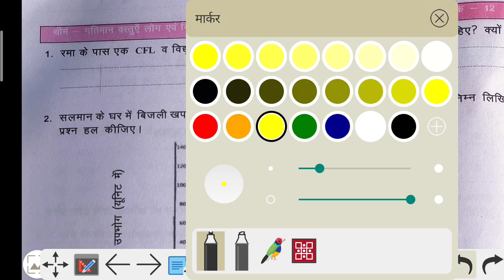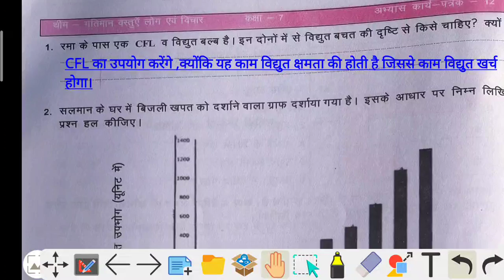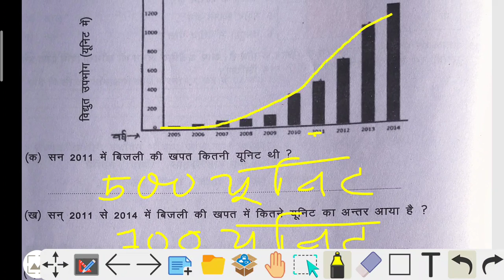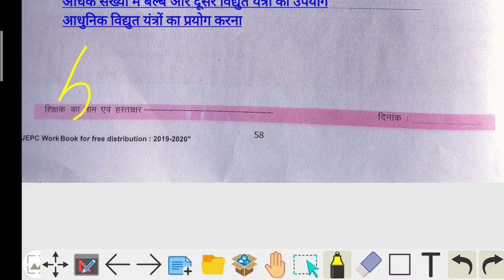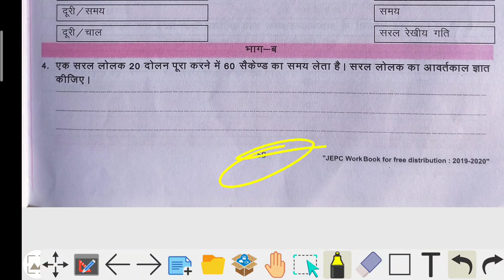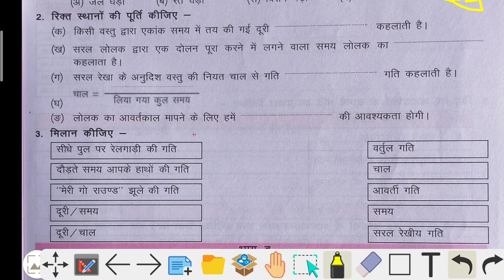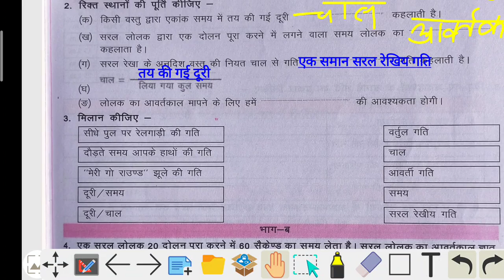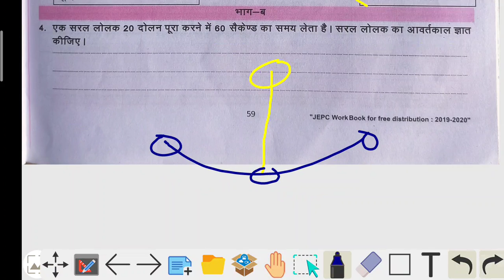ज्ञानसेतु सुबोध विज्ञान।पेज -58,59।भाग - 30। gyansetu subodh Science।Page-58,59।Part-30 ।